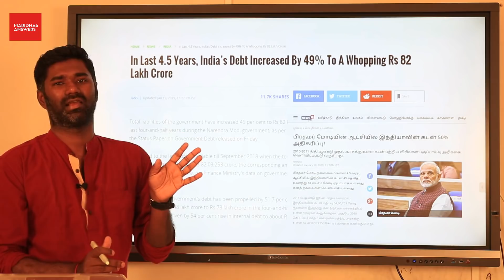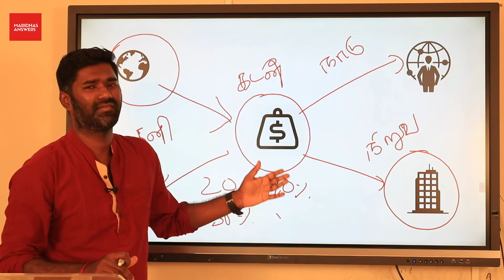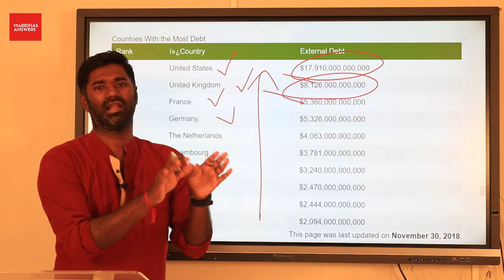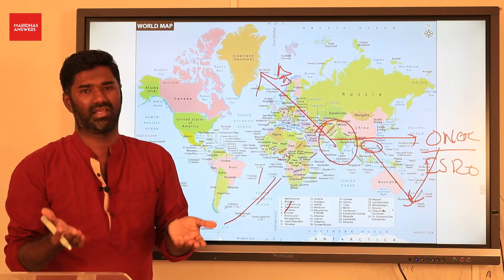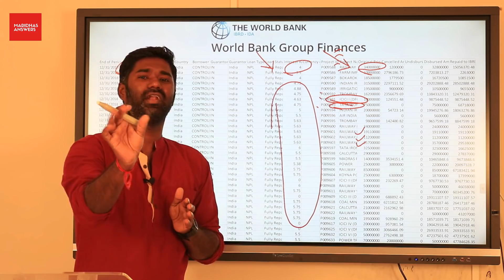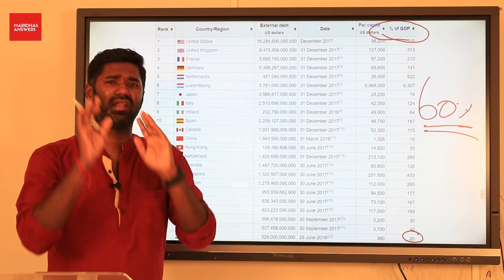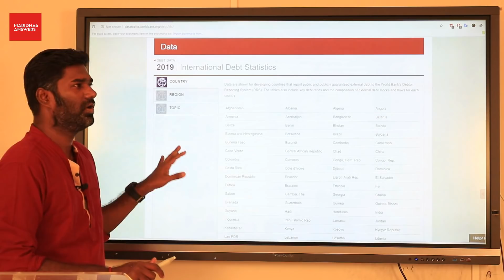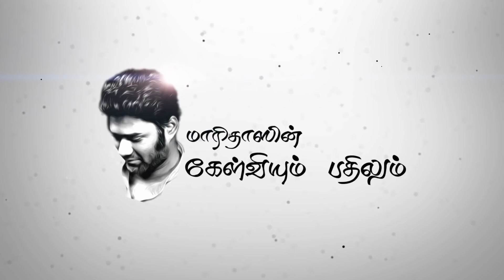India's National Debt Risen by 49% | நாட்டின் கடன் அதிகரிப்பது நல்லதா ? கெட்டதா?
WorldBank NationalDebt Economics . India's National Debt Risen by 49%. Factors that decides and causes the national Debt to increase is explained in this video.

Datum by Financial Ministry
- Loans deatils of the Nation ( Will be available on 4 Quarters )

Datum by World Bank.
- Loans obtained by each and every Nation

Author's Note - Writer Maridhas

நாட்டின் கடன் அதிகரிப்பது எதைப் பொறுத்தது? நல்லதா ? கெட்டதா?

நரேந்திர மோடி அவர்கள் வந்த பிறகு தான் நாட்டின் கடன் மதிப்பு 49% கூடியுள்ளது என்று கூறும் செய்தி ஊடகங்களை கொஞ்சம் ஒதுக்கிவிட்டு, கடன் என்றால் என்ன? ஒரு நாடு எதற்காக கடன் வாங்குகிறது? யாரிடமிருந்து கடன் வாங்குகிறது? மற்ற நாடுகள் எவ்வளவு கடன் வாங்குகிறார்கள்? இந்தியாவுடன் ஒப்பிடும் போது மற்ற நாடுகளின் கடன் நிலமை என்ன? வாங்கிய கடனை எப்படி திருப்பிக்கட்டுவது? வாங்கிய கடன் தொகை எதற்காக பயன்படுத்தப்படுகிறது? இது போல கொஞ்சம் அறிவு சார்ந்து தேடி படிக்க கற்றுக்கொள்ளுங்கள். நீங்கள் தகவல்களை எங்கே தேட வேண்டும் என்பதை இந்த பதிவின் மூலம் புரிய வைக்க என்னால் முடிந்த ஒரு சிறு முயற்சி.